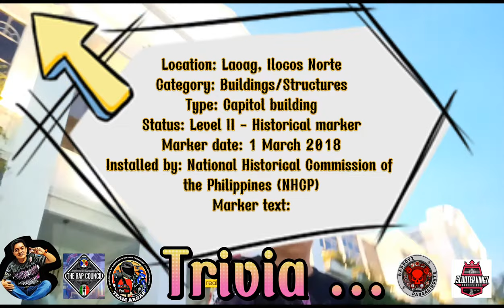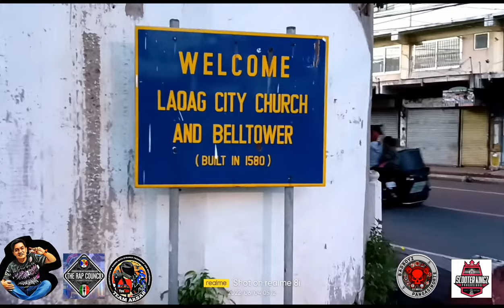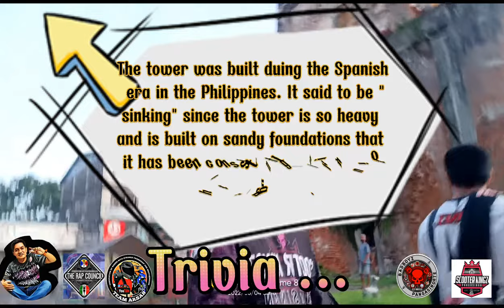Laoag Kapitolyo & Bell Tower Rides ..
We Ride As One